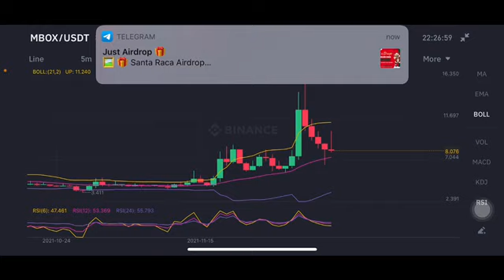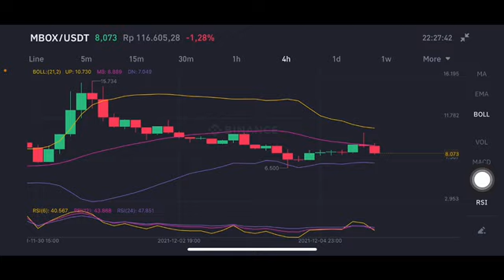MBOX PRICE ENTRY | MBOX PRICE PREDICTION | MBOX PRICE ANALYSIS | MBOX CRYPTO | MBOX COIN